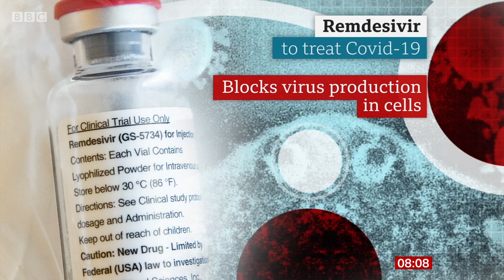BBC Breakfast - Remdesivir and Covid-19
Tom joins Louise Minchin and Dan Walker on BBC Breakfast to discuss the potential of Remdesivir to treat Covid-19 by blocking virus production within cells.